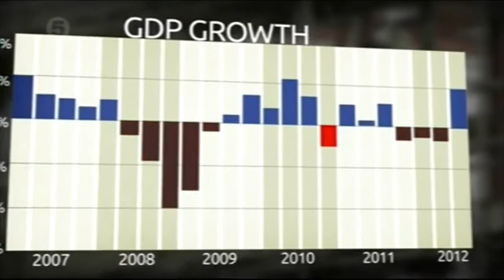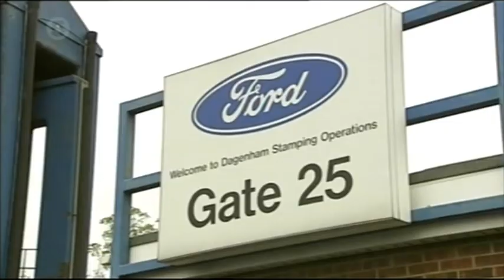5 News interviews Flagmakers Director Paul Noble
On 25th October 2012 Channel 5 News aired an interview with Flagmakers Director Paul Noble on the economic growth in the manufacturing sector.

All footage is copyright of Channel 5.